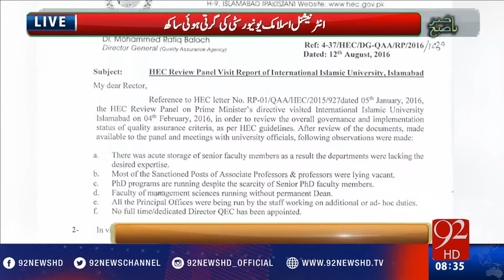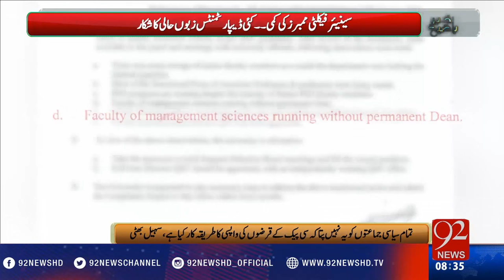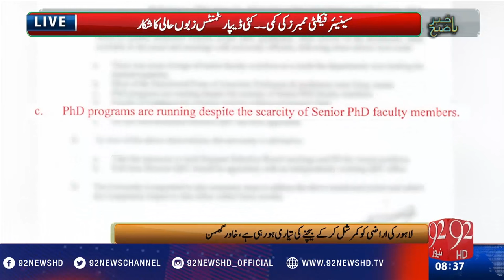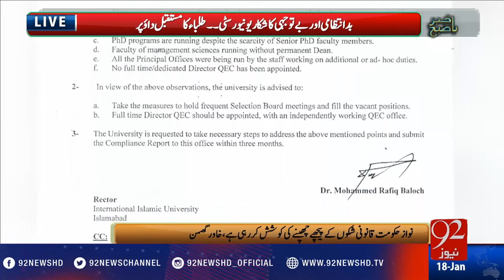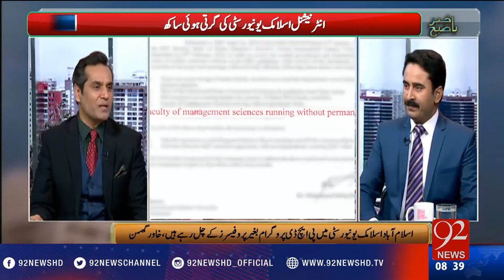Poor management in IIuI - 18-01-2017 - 92NewsHD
Watch  Poor management in IIuI  -  92NewsHD